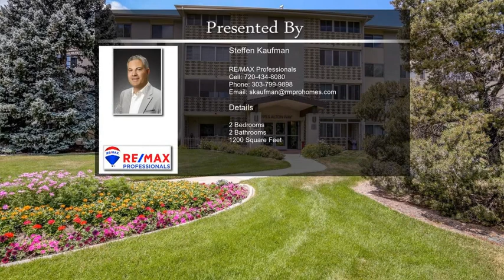595 S Alton Way 9B Unit 9B Denver CO 80247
595 S Alton Way  9B Unit 9B Denver CO 80247

2nd floor 2 bedroom, 2 bathroom unit in Windsor Gardens, the premier 55+ golf course community. This unit has been well maintained throughout with newer neutral carpet and vinyl flooring throughout. The unit offers ample storage closets plus an additional storage unit located on the 2nd floor.  The large master suite offers room for work space, 3/4 bathroom and walk in closet. The spacious living room leads out to the closed in lanai that allows you to relax and enjoy the open space with beautiful seasonal flowers. HOA fees include property taxes and heat. Windsor Gardens offers many amenities including indoor / outdoor pools, exercise room, golf course, restaurant, club house plus much more.  Community website is for additional information.